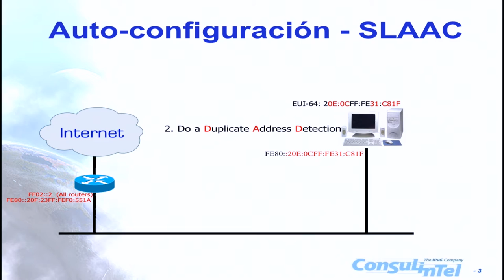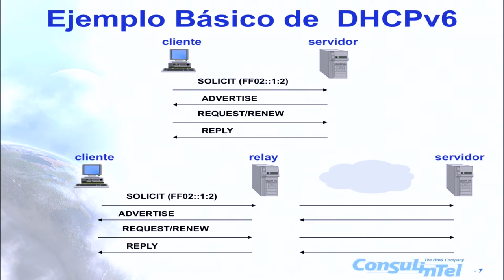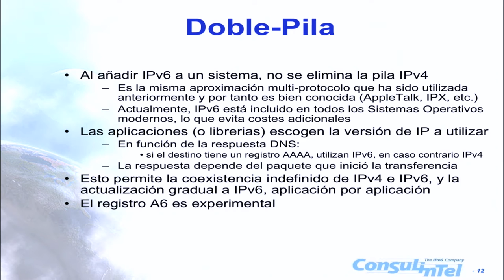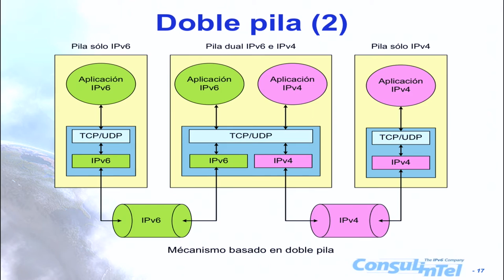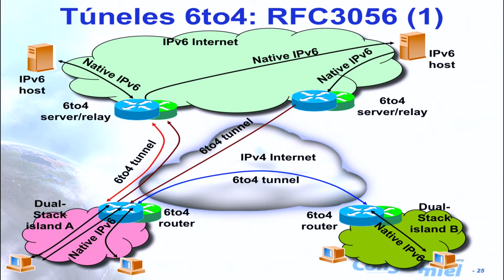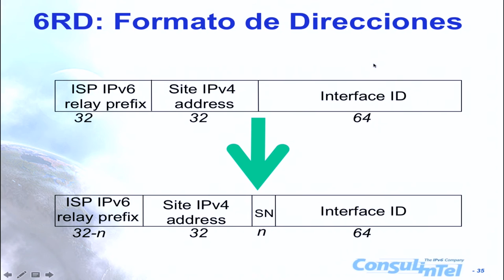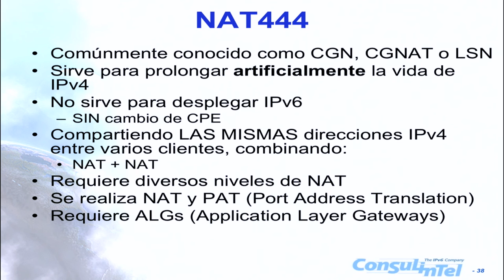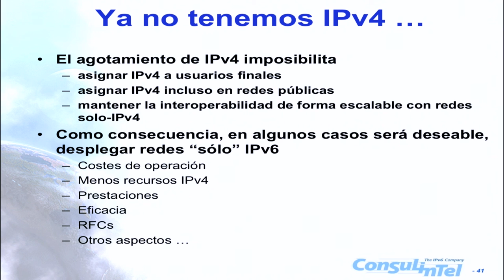Tutorial IPv6 Avanzado Parte 1